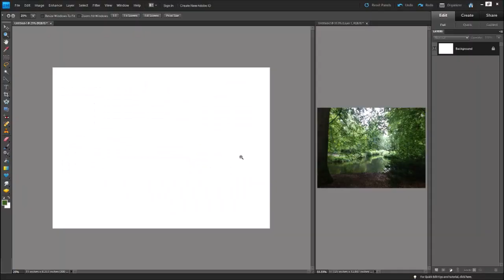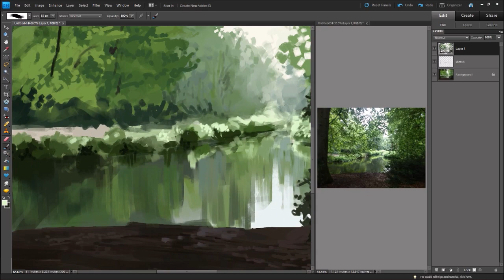Ripples (Speedpaint) - 45 min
Quick painting done from a photo ref that I took in the Tiergarten in Berlin while on a study abroad about a month ago. As you can see in the video, I thought that it would take about an hour to finish this, but I was surprised to see how much time I had left lol

Song: Ripples in the Rockpools: Rita Connolly